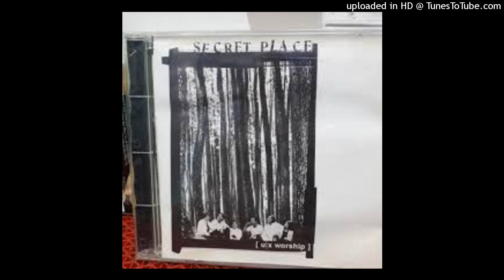New Secret Place - 07 Kuberikan